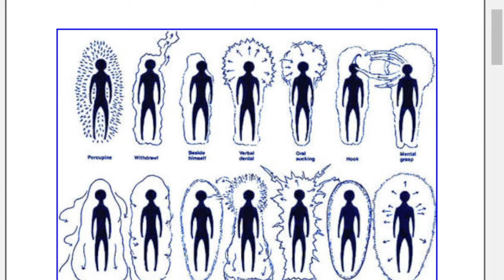Estudio revela que si, tanto plantas como humanos nos alimentamos de energía